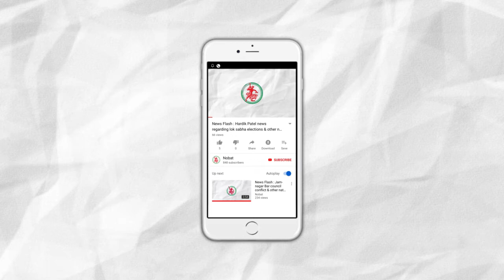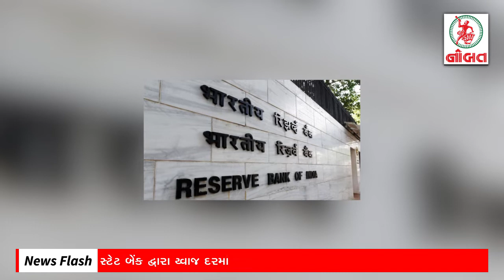News Flash: Pensioners in Gujarat will get scale to scale benefit: Gujarat High court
1. Pensioners in Gujarat will get scale to scale benefit : Gujarat High court
2. High court puts ban on parking charge in Malls & Multiplexes.
3. Desalination plants to be installed around many cities to fight water crisis.
4.  State bank decreases 0.05% interest rate.
5. Jamnagar : BSNL landline & Mobile network goes down.